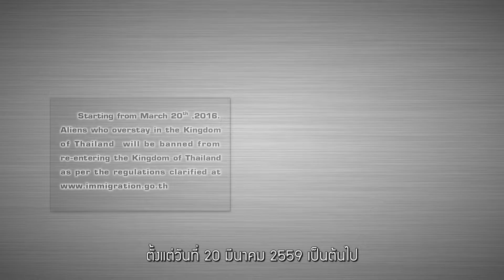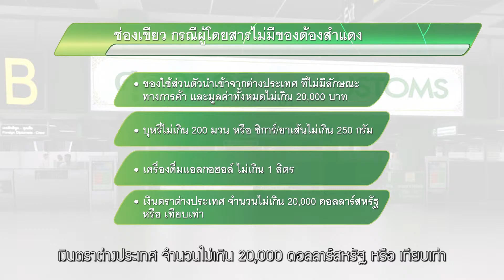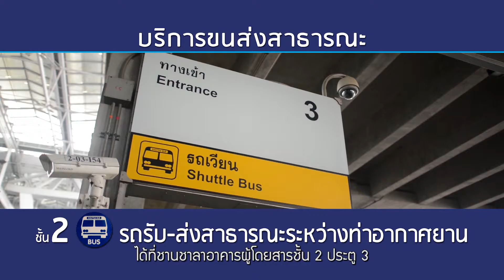Arrivalprocess Thai YouTube